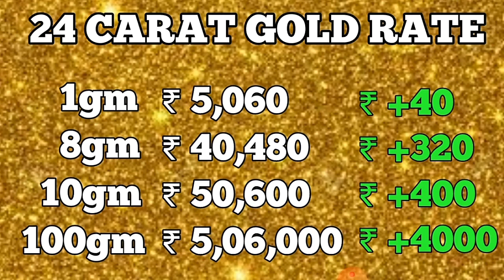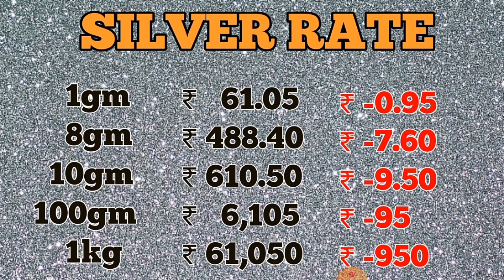25 जुलाई 2020 सोना चांदी के भाव| Today Gold Rate India| Gold Rates| Aaj Sona Chandi Ka bhav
25 जुलाई 2020 सोना चांदी के भाव| Today Gold Rate India| Gold Rates| Aaj Sona Chandi Ka bhav

14 my gold price सोना के भाव | Today Gold Rate | India gold Rates | Chandi Ka Bhav Aaj | Aaj Sona Chandi Ke Bhav,
Topics:- Gold-Silver,
22 & 24 Carat gold rate,
22 & 24 Carat gold bhav,
Silver prices,
Trending,
Sasta sona,
Gold price,
Trending,
Aaj ka rate,
Gold price,
10 gram aaj sone ka bhav Kitana h,
1 tola gold ka bhav,
1 tole ka rate,
1 kilo chandi ka rate,
10gm gold ki kimat,
10 gram gold ki rate,
1 kg chandi ka rate,
1 kg chandi ka bhav,
1 kilogram chandi ka rate,
22ct gold price today,
1 gram gold rate in India today,